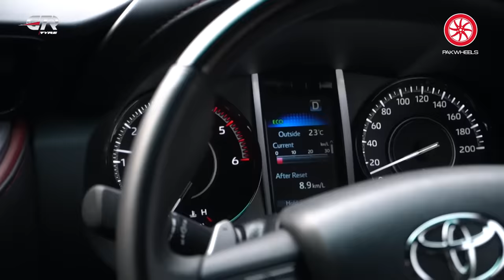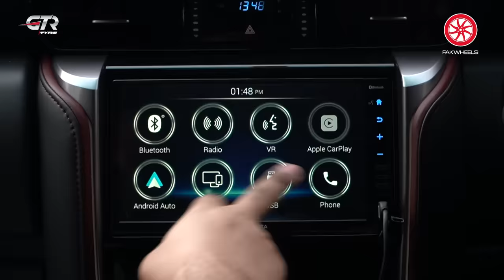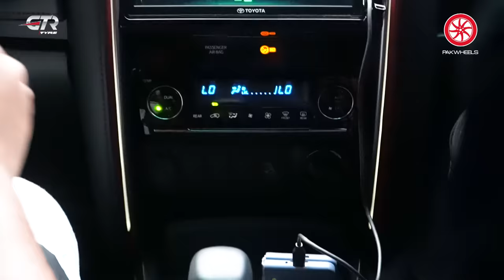Ducky Bhai ke Fortuner Legender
Chapters:
00:00 - Intro
00:33 - Make model variant
00:46 - Purchase decision
03:01 - Fuel Average
03:56 - Price
04:07 - Features
05:33 - Missing Features
08:47 - Drive
09:33 - Maintenance
10:03 - Seat Comfort